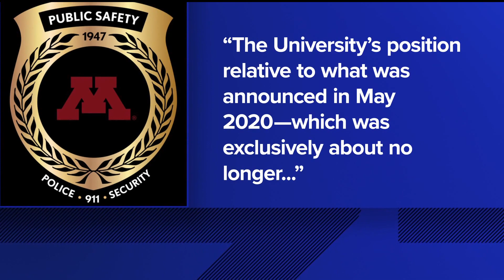Minneapolis Park Board to vote on restoring relations with Minneapolis PD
Nearly two years after it cut several ties with MPD following George Floyd's murder, the park board now wants to reverse their decision.